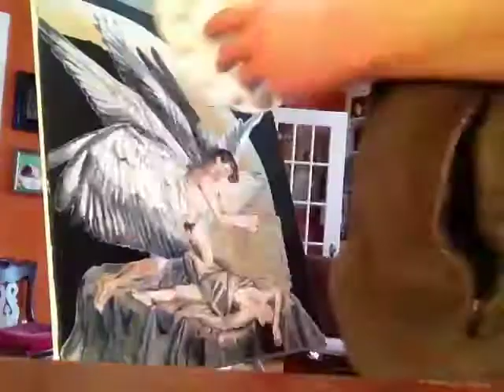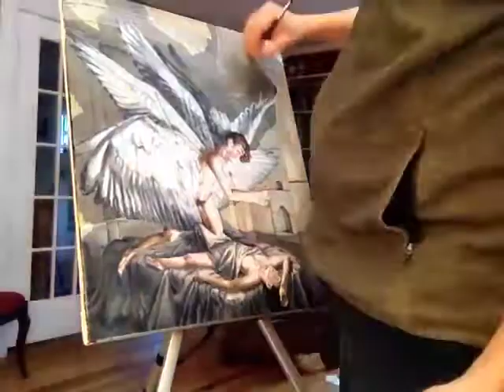Painting St. Teresa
Fast motion painting of the story of the ecstasy of St. Teresa. Painted with water soluble oils, so mixed with water rather than turpentine. But I still find I develop a headache when painting a long time with it, which is why I now wear a respirator. The painting took around 24 hours straight to paint (vid is 6.5 minutes) and the size is 20" x 24".